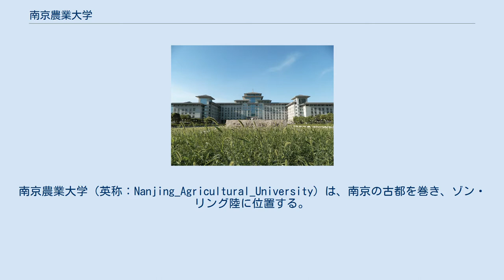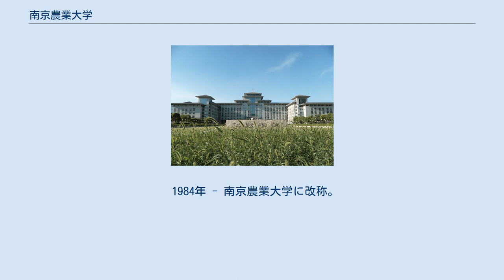南京農業大学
南京農業大学（英称：Nanjing_Agricultural_University）は、南京の古都を巻き、ゾン・リング陸に位置する。
大学の利点および特徴は、農業、科学、経済学、経営、工学、文学、法学、学際のための農業と生命科学のように調和のとれた発展であり、直接教育省の下で国家重点大学、国家「211プロジェクト」と最初のグループの間で「985利点規律イノベーションプラットフォーム」キー建設大学の一つ、「ダブルクラス」世界クラスの大学の専門分野、111計画、2011年の計画、863計画、973計画に指定。
大学院、大学、国家の教育と優れた高品質の農業、林業、人的資源と共有アライアンスメンバーの最初のバッチの訓練で何千ものパイロット業界の特性大学高いレベルに改革される予定だ。
 2017年3月の時点で、学校が19校（学科）、62の学部プログラム、31の修士号レベルの規律は、16回の専門分野が承認ポイントを博士、認可および15ポスドク研究ステーションがあり、4を持っている。
最初のレベルの国家重点学科は、3つの国家重点学科の2つの分野および国キー（栽培）規律。
既存のフルタイムの学部学生は17000人以上、大学院生は8500人以上。
 学校のキャンパスの総面積は90,000平方キロメートル、建築面積は74万平方メートル、総資産は3.5億元、以上の235万件の図書館の蔵書数は、それが外国雑誌の10,000種類以上、及び500件の電子ブックを持っている。
学校の12の専門分野は、作物科学と農業資源と環境は、国内で1位、教育省の懲戒評価の第3ラウンドで上位10位にランク。
 前身は、1902年の三江師範学校と1914年の金陵大学にさかのぼる。
 1952年 - 国立大学部門の調整により、旧国立中央大学大学と浙江大学の農業・農学校部局を南京農業大学に設立されたセクションの学部に併合。
 1963年 - 国家の重要な大学として特定。
 1984年 - 南京農業大学に改称。
 南京農業大学の逸夫楼